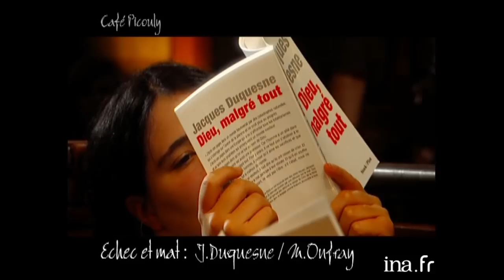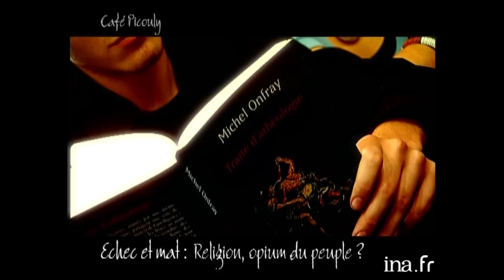Michel Onfray vs Jacques Duquesne débattent sur la religion | Café Picouly | Archive INA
Café Picouly | 04/11/2005 | F5
ECHEC ET MAT :  Débat entre Michel ONFRAY, philosophe et auteur de "Traité d'athéologie" et Jacques DUQUESNE, journaliste et auteur de "Dieu malgré tout".